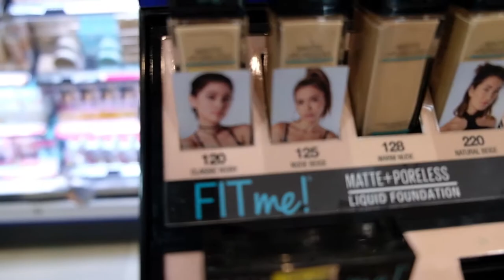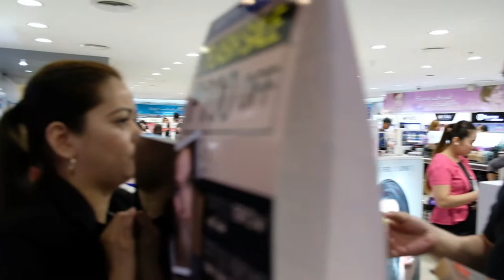Husband buys my makeup!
You guys loved our last video together, so here's another one! This time, he goes to Watsons to try to buy me a full face of makeup!

Makeup try-on starts at 12:59

Products I used:
- in2it BB 24 Hour (02)
- in2it Loose Powder (01)
- Ever Bilena Color Pencil in Brown
- Careline Hello Beautiful Eyeshadow Palette
- Maybelline Hyperliner Impact
- Maybelline Magnum Big Shot Mascara
- Maybelline Powder Matte in Red-dy Red